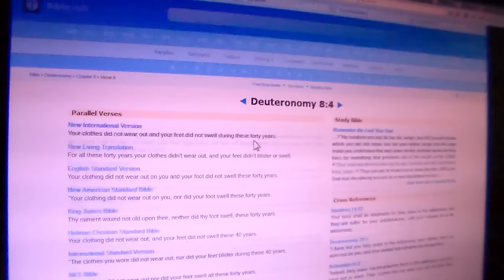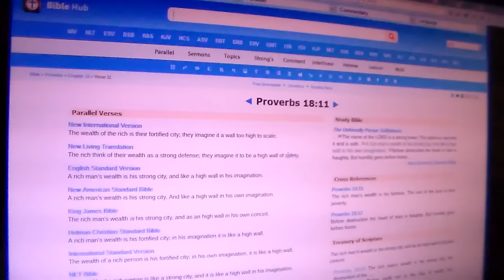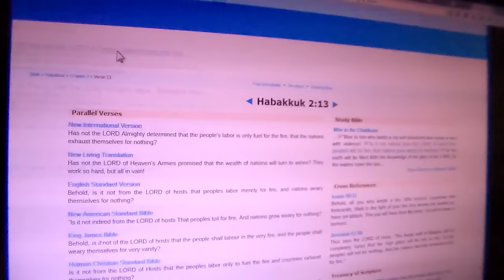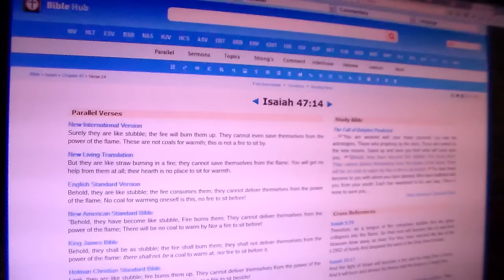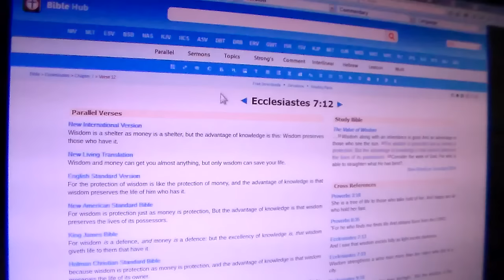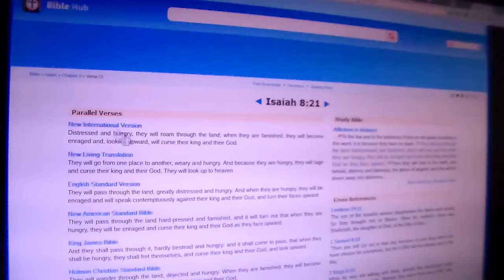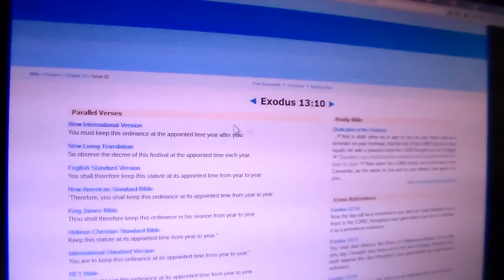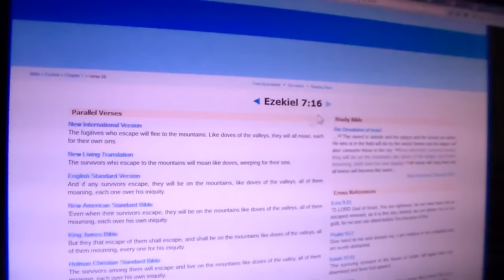Such People Feed On Ashes.. Pt.2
Job 15:27-32 "Though his face is covered with fat and his waist bulges with flesh, he will inhabit ruined towns and houses where no one lives, houses crumbling to rubble. He will no longer be rich and his wealth will not endure, nor will his possessions spread over the land. He will not escape the darkness; a flame will wither his shoots, and the breath of God's mouth will carry him away. Let him not deceive himself by trusting what is worthless, for he will get nothing in return. Before his time he will wither, and his branches will not flourish.